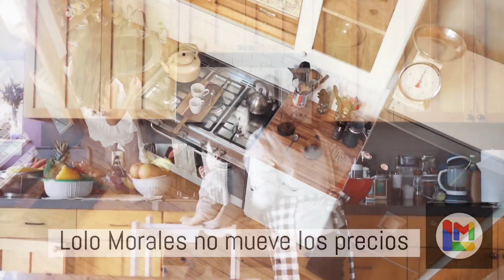TU DINERO RINDE MAS DONDE LOLOMORALES© | COCINAS DE CALIDAD